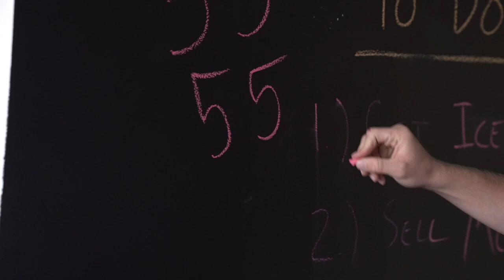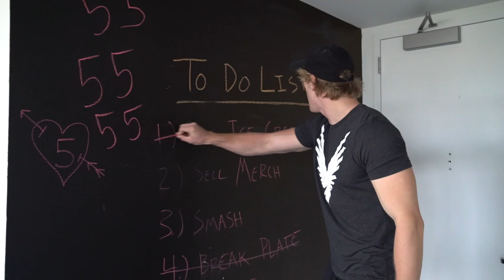THEY GOT IT...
Uh oh...